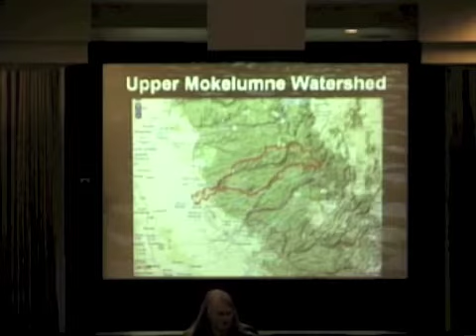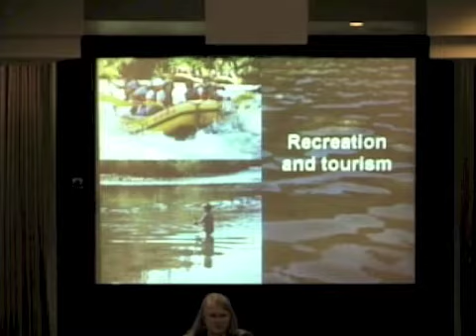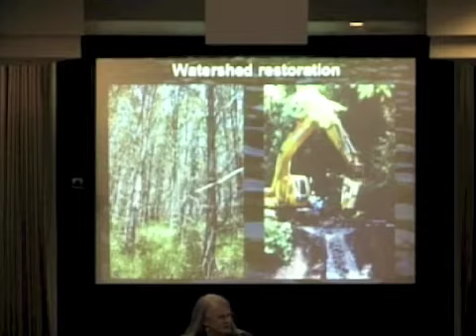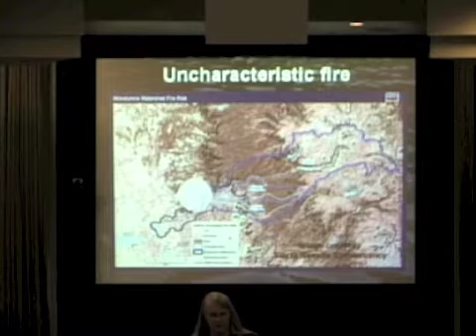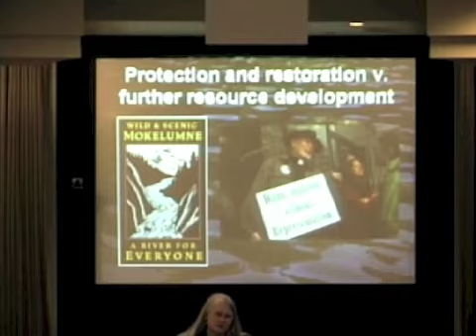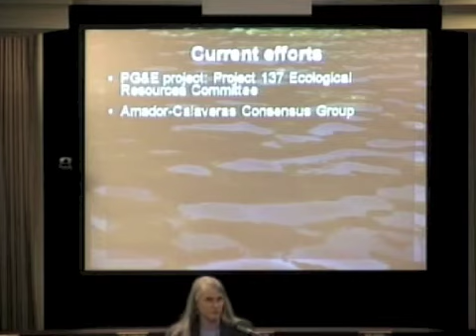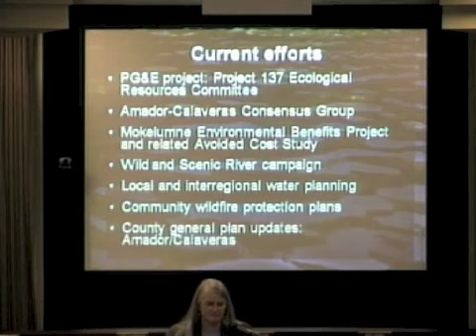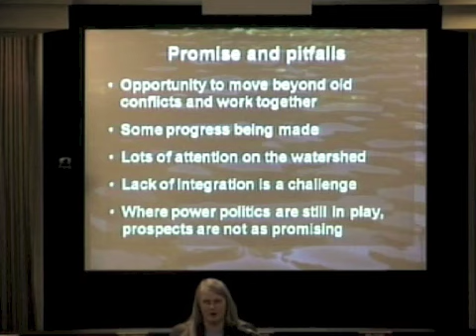2012 San Joaquin State of Our Rivers Symosium - Katherine Evatt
2012 San Joaquin State of Our Rivers Symosium - Katherine Evatt